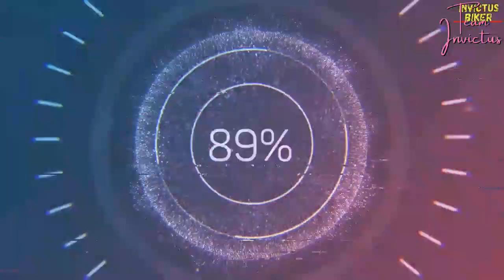Urgent Share & Donate | Poor Kashmiri Brother From Khansahib Needs Rs 35 Lakhs for His Treatment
A patient Namely Showkat Ahmad Dar S/O Abdul Wahab Dar R/O Panahgund Khansahib is suffering from brain tumor and requires a huge amount almost 35 Lakhs for his treatment. People are requested to help the patient so that he can save his life.
Ifsc Code. JAKA0RAWKHA
Camera's Used:
Canon 200D Mark II
Mic Used:
BOYA BY M1 Omnidirectional Lavalier Microphone
Tripod Used:
Benro T-880EX